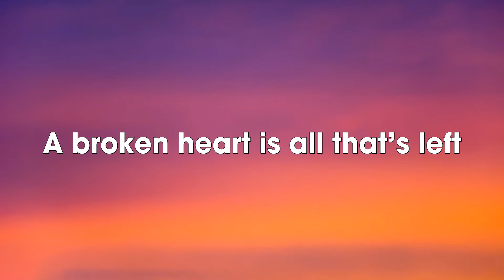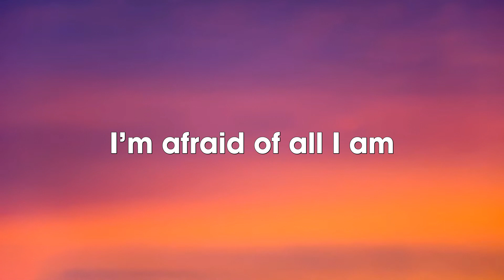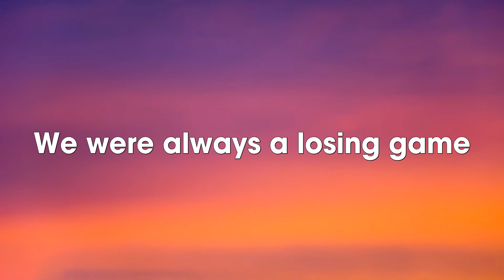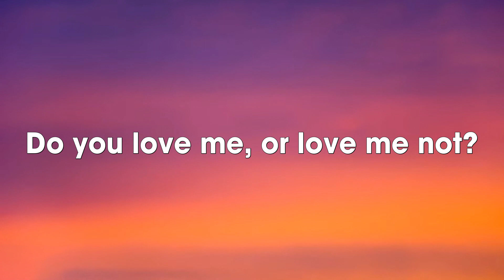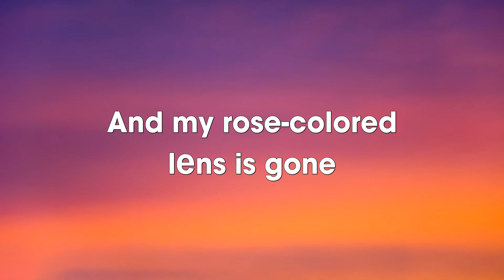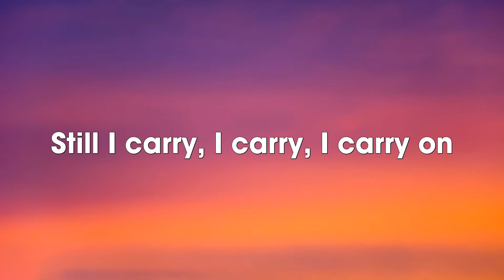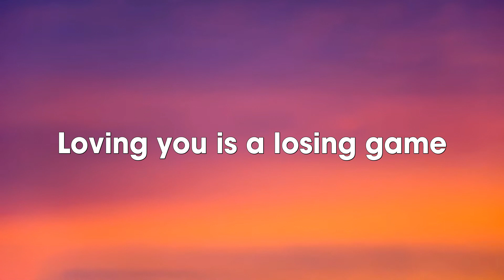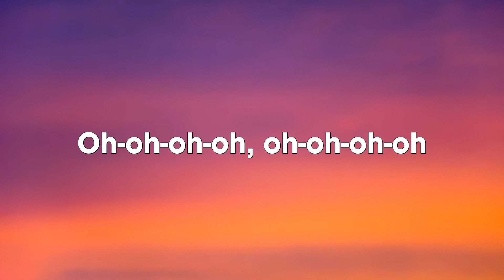Duncan Laurence - Arcade (Lyrics) ft. FLETCHER